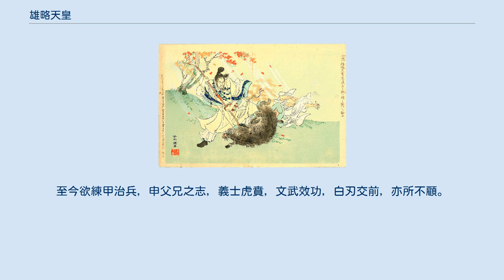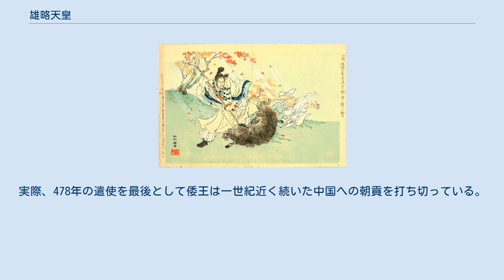雄略天皇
雄略天皇（ゆうりゃくてんのう、允恭天皇7年12月 - 雄略天皇23年8月7日）は、日本の第21代天皇（在位：安康天皇3年11月13日 - 雄略天皇23年8月7日）。
 埼玉県の稲荷山古墳より出土した鉄剣の銘文にある「獲加多支鹵」（ワク（カク）カタキ（シ）ル（ロ））が『古事記』にある名称「大長谷若建」の中の「若建」（ワカタケルとしている）と『日本書紀』の名称「大泊瀬幼武」の中の「幼武」（これもワカタケルとしている）と類似しているとされていることから「考古学で存在が確認された最古の天皇」である。
雄朝津間稚子宿禰天皇（允恭天皇）の第5皇子。
母は譽田天皇（応神天皇）の孫の忍坂大中姫（おしさかのおおなかつひめ）。
木梨軽皇子・穴穂天皇（安康天皇）の同母弟。
「記紀」によれば反抗的な地方豪族を武力でねじ伏せて帝権を飛躍的に拡大させ、強力な専制君主として君臨したとされる。
養蚕の推奨、新羅への出兵、呉への遣使などの政策を積極的に実施した。
 兄である穴穂天皇（安康天皇）の死後、兄弟や従兄といった帝位継承の邪魔となる存在を殺しつくして即位。
このとき誅殺した葛城円大臣の娘の葛城韓媛を妃とし白髪皇子（清寧天皇）を得た。
また吉備上道臣田狭から妻の吉備稚媛を奪い磐城皇子、 星川稚宮皇子を得た。
皇后は大鷦鷯天皇（仁徳天皇）の皇女である草香幡梭姫皇女で血縁上は伯母にあたり、間に子はない。
 『日本書紀』の暦法が雄略紀以降とそれ以前で異なること、『万葉集』や『日本霊異記』の冒頭にその名が掲げられていることから、この天皇の時代が歴史的な画期であったと古代の人々が捉えていたことが窺える。
それまでの日本列島は各地の有力豪族による連合体であったが、雄略天皇の登場により大王による専制支配が確立され、大王を中心とする中央集権体制が始まったとする見方もある。
 漢風諡号である「雄略天皇」は、代々の天皇と同様、奈良時代に淡海三船によって撰進された。
『古事記』では、即位前の雄略天皇に対して「大長谷王」（おおはつせのみこ）という表記が度々見られる。
通常、即位前の天皇に「命」（みこと）の称号を用いる『古事記』に於いて、「王」（みこ）の称号が用いられているのは異例である。
 允恭天皇7年12月、後に雄略天皇と呼ばれる大泊瀬皇子は允恭天皇とその皇后である忍坂大中姫の間に生まれた。
誕生の際には神々しい光が宮殿に満ちたという。
人並み外れて逞しく成長したが、同時に乱暴でもあった。
雄朝津間稚子宿禰天皇（允恭天皇）の崩御に応じて来朝した新羅の弔使に誤解から拷問を加え、後々まで続く禍根を作ったと言われる。
またその常に暴強たる様は、従姉妹にあたる反正天皇皇女たちへの求婚を「朝に皇子と会った者は夕方に殺され、夕方に会った者は朝に殺されると聞きます、顔も性格も良くない自分たちに皇子の妻は務まりません」と拒絶されるほどだった。
 これを憂えた兄の穴穂天皇（安康天皇）は叔父の大草香皇子にその妹、すなわち天皇の叔母にあたる草香幡梭姫皇女を大泊瀬皇子の妃に差し出すよう命じた。
大草香皇子は病床にあり妹の将来が心配だったため、妹の身分を保証する婚姻を喜んで受け入れた。
しかし仲介役の根臣（坂本臣等の祖）が大草香皇子の「お受けする」との返答に付けた押木玉鬘（おしきのたまかつら：金銅冠とも）を横取りするため、天皇に「大草香皇子は拒否した」と讒言をした。
激怒した穴穂天皇は大草香皇子を殺害し、その妃である中蒂姫命（長田大郎女）を奪って自分の皇后とした。
 安康天皇3年8月9日、穴穂天皇（安康天皇）は皇后の連れ子である眉輪王（『古事記』では7歳とある）により父の敵として暗殺された。
事件を知った大泊瀬皇子は動きの鈍い兄たちを非難し、まず八釣白彦皇子を斬り殺し、次いで坂合黒彦皇子と眉輪王をも殺そうとした。
二人は葛城氏の円大臣の邸に逃げ込んだが、大泊瀬皇子は三人共に焼き殺してしまった。
穴穂天皇（安康天皇）は皇太子を指名することなく崩御したが、従兄弟の市辺押磐皇子（履中天皇の皇子）を皇位継承者に立てる腹積もりであったとされる。
しかし大泊瀬皇子は市辺押磐皇子とその弟の御馬皇子（みまのみこ）を狩りに連れ出して謀殺してしまった。
市辺押磐皇子の子らは播磨へと逃走して潜伏し、後に仁賢天皇・顕宗天皇となる。
 混乱に乗じて競争相手を一掃した大泊瀬皇子は11月に帝位に就いた。
即位元年3月、叔母にあたる前述の草香幡梭姫皇女を立后。
年齢差からか二人の間に子はなかったが、皇后は暴走しがちな天皇をうまく制御した。
 平群真鳥を大臣に...